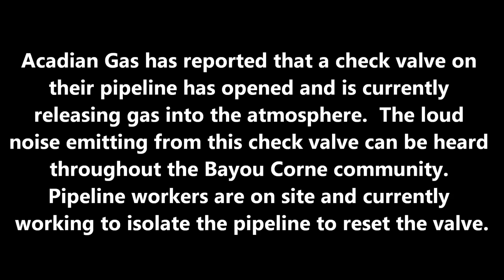ACADIAN GAS PIPELINE- CHECK VALVE OPENED- FEBRUARY 27, 2014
WHAT'S GOING ON IN THAT AREA?